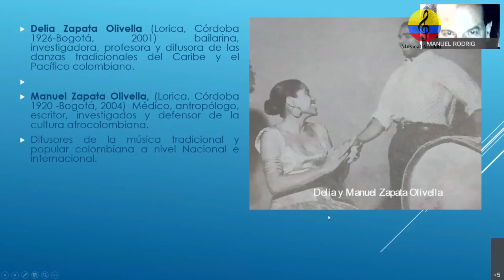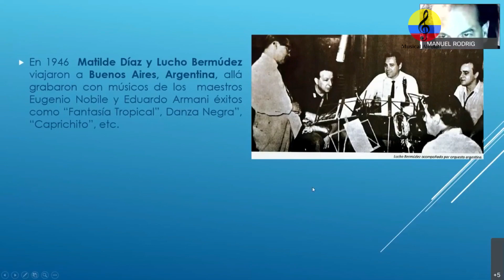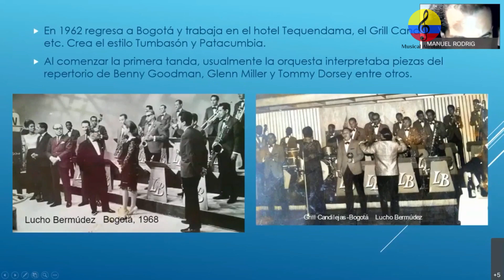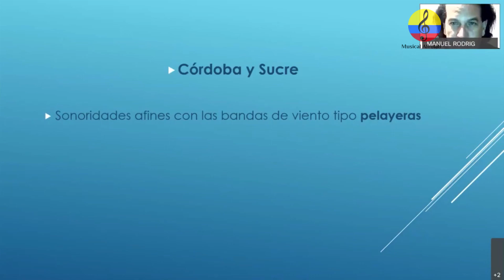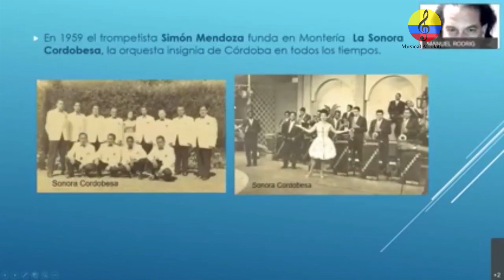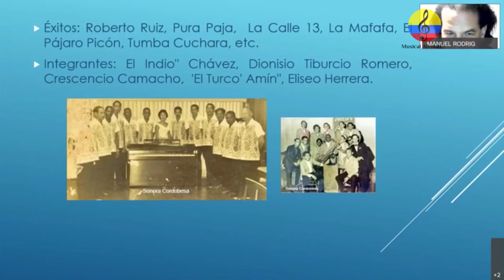Orquestas tropicales en Colombia.XVIII parte. Bogotá y Santa Marta